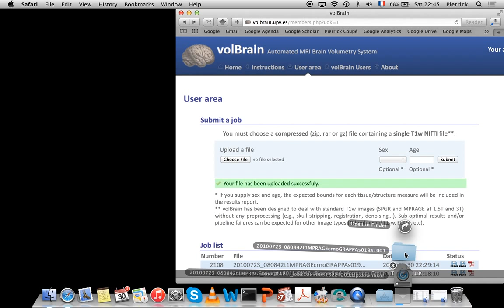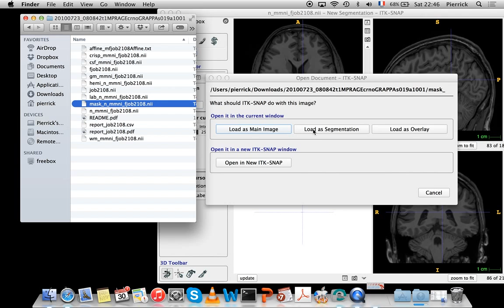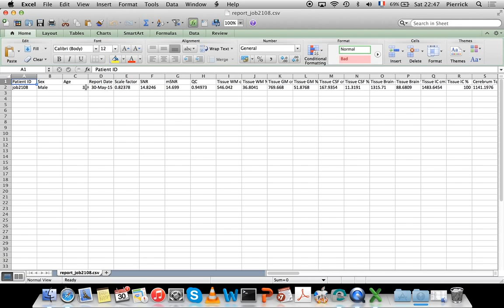Download MRI segmentation results on volBrain system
volBrain is an online MRI brain volumetry system. It is intended to help researchers all over the world to obtain automatically volumetric brain information from their MRI data without the need for any infrastructure in their local sites.

Step 1 (prerequisites)

1.  Create a volBrain account.
3.  File compression software (usually already available on your OS).

Step 2 (conversion to nifti format and upload to volBrain)

1.  Convert your DICOM image to NIfTI using dcm2nii.
2.  (Optional) Check the result using ITKSnap.
3.  Compress your NIfTI file (gz, zip or rar). Do not generate a .tar nor include any subfolder.
4.  Upload your data to volBrain using your account.

12 minutes later…..

Step 3 (download result from volBrain service)

1.  You will receive an email informing you that the process is finished. It includes a PDF report and a CSV file.
2.  Login to volBrain website.
3.  In your user area, you will be able to download the results in native or MNI space.
4.  Check the results using ITKSnap.